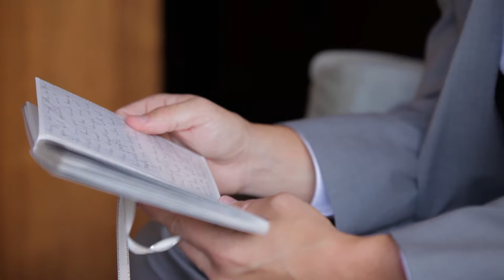Bakersfield Wedding Video | Greg & Hillary Wedding Film | Metro Galleries | Evermoore Films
Cinematographer: Evermoore Films
Photographer: Austin Thomas
Coordinator: Fairy Godmothers
DJ & Lighting: Freestyle Entertainment
Floral: House of Flowers
Wedding Dress: David’s Bridal
Dress Alterations: Mary Rita Sew Elegant
Preparations Venue: The Padre
Ceremony Venue: Metro Art Gallery
Reception Venue: Metro Art Gallery
Cake: Sweet Creations
Caterer: Too Fat’s
Rentals: Bakersfield Events
Hair & Makeup: Alivia Daniels

Bakersfield, California